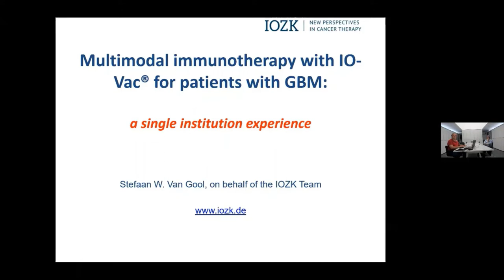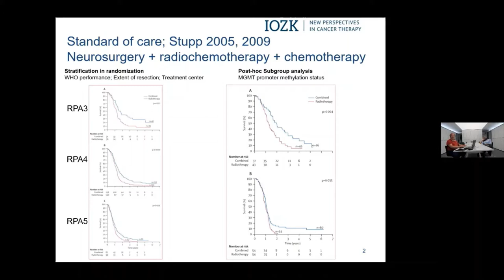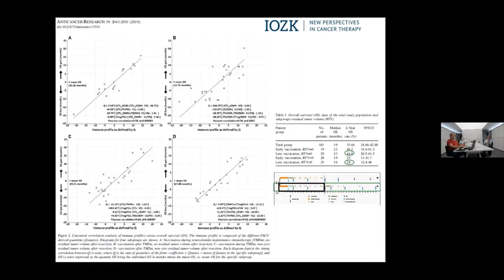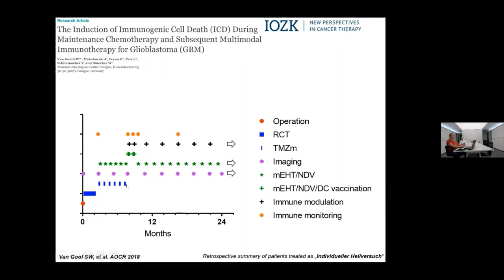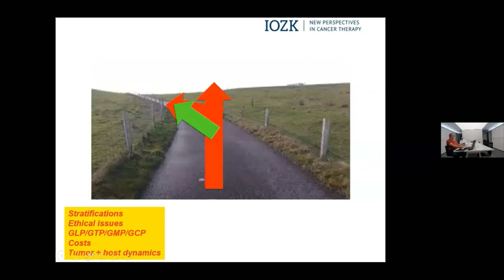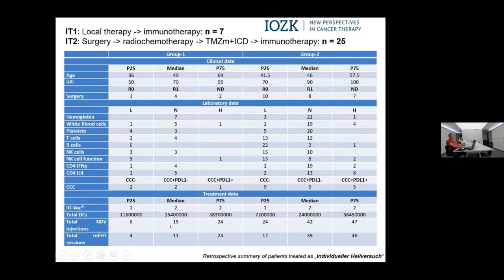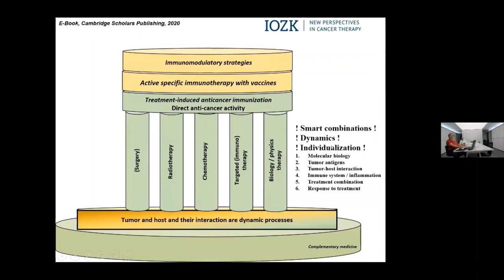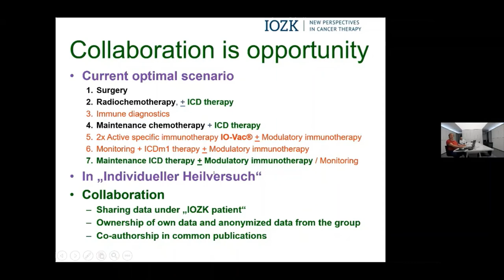39th ICHS: Prof. Stefan Van Gool